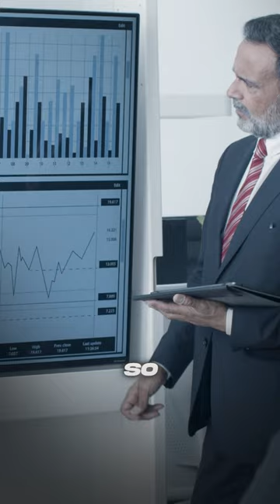Circle Prospecting Results